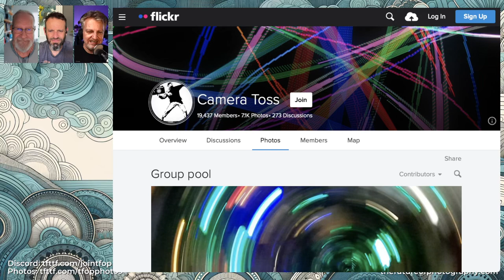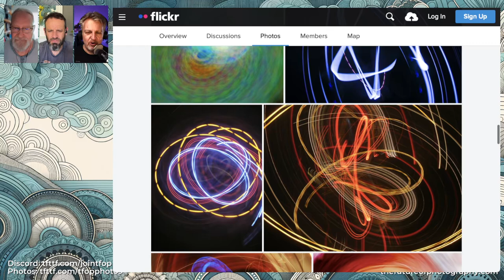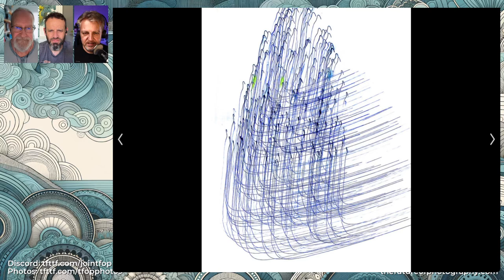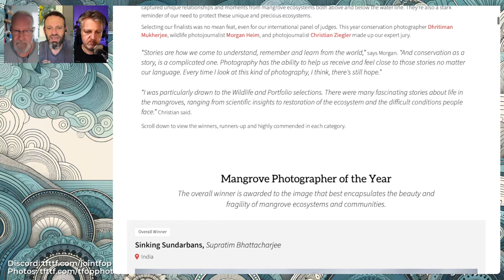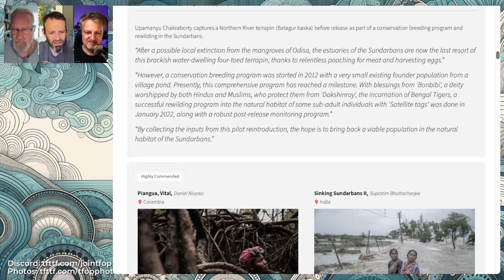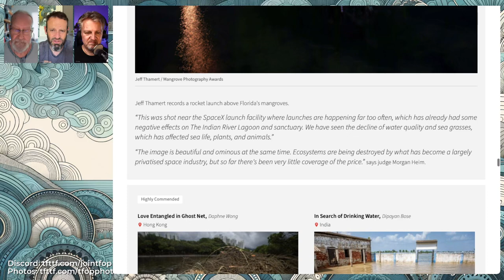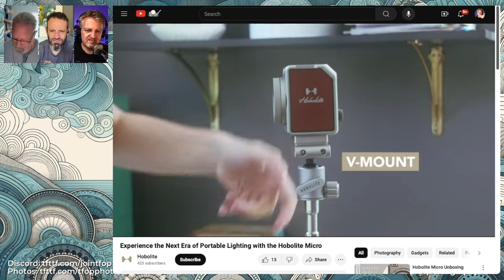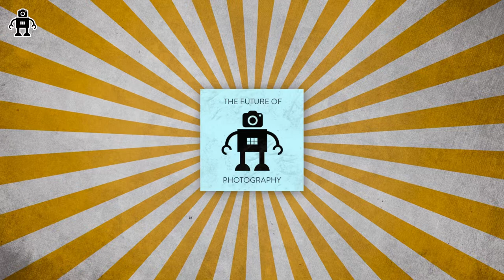312 Mistakes were made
Sometimes we make mistakes - and that's always a good opportunity to learn something 😀. We can then go on to do those things on purpose for creative effect. There are loads of ways to do this in photography - exposure, focus, camera movement, focal length. This week we celebrate creative mistakes and everything they bring us!

Chapters:
00:00:00 Introduction to Mistakes in Photography
00:01:24 The Crypto Episode
00:06:03 Happy Mistakes and Creative Tests
00:09:26 The Latitude of Modern Sensors
00:16:40 Deliberate Defocusing Techniques
00:23:20 Embracing Randomness in Photography
00:26:24 Exploring Deliberate Mistakes
00:28:58 Reviving Old Cameras
00:31:25 The Importance of Focal Length
00:36:48 Lessons from Mistakes
00:39:09 Photography Awards and Environmental Awareness
00:45:00 New Gear Spotlight: MicroStudio Lite
00:49:00 Conclusion and Farewell